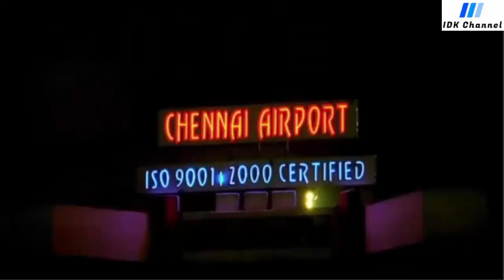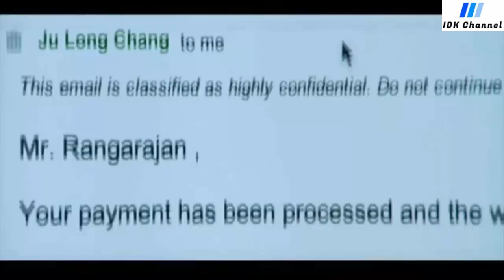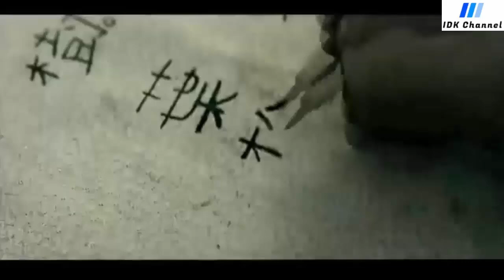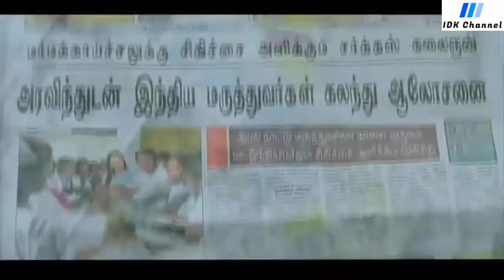ORANG INILAH YG PERTAMA KALI MENYEBARKAN C0R0N4 ‼️ Alur cerita Film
Alur Cerita FIlm : 7 Aum Arivu (2011)

Channel ini adalah Channel ke-2 dari IDK Channel, dan trimakasih sudah support channel ini. semoga kalian semua mendapat pahala, banyak rezeki, dan panjang umurnya.